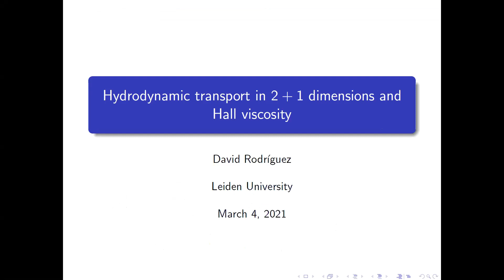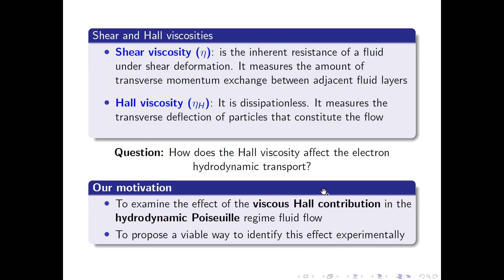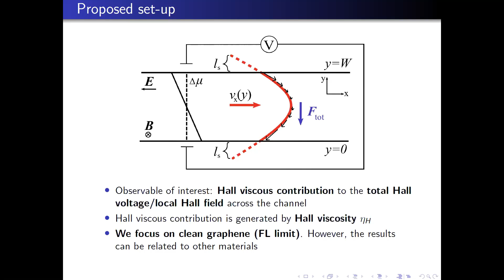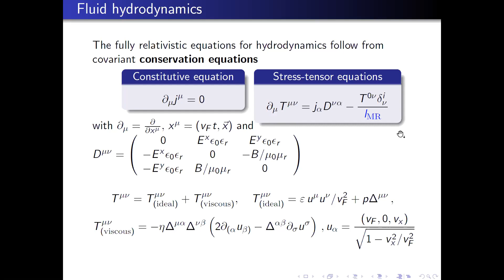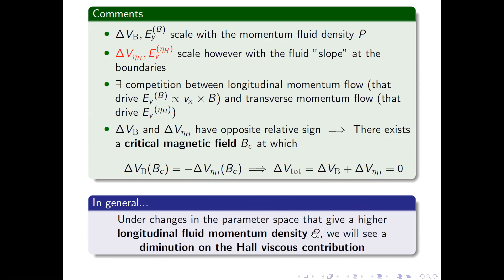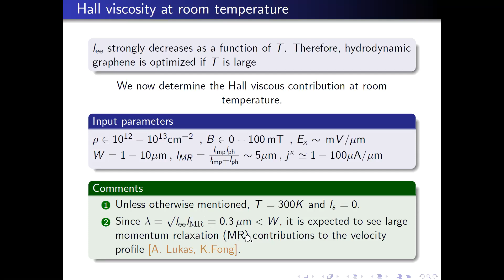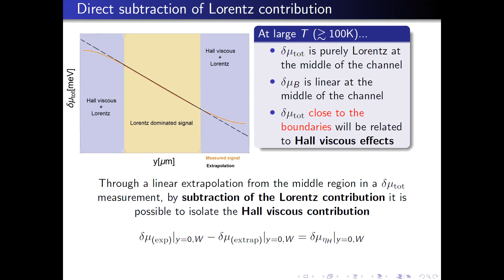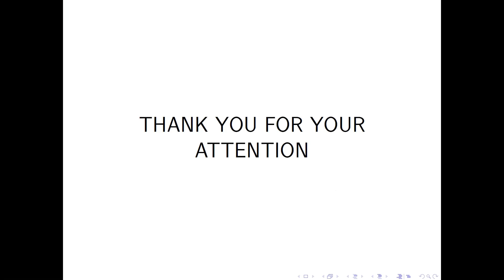David Rodriguez - Hydrodynamic transport in 2+1 dimensions and Hall viscosity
David Rodriguez (Leiden)

Title: Hydrodynamic transport in 2+1 dimensions and Hall viscosity.

Abstract: The breaking of parity and time-reversal symmetry in two-dimensional hydrodynamic systems gives rise to non-dissipative transport features characterized by the Hall viscosity. In systems under magnetic fields, the Hall viscous force directly competes with the Lorentz force, and both mechanisms contribute to the Hall voltage. In this talk, we present a channel geometry that allows us to uniquely distinguish these two contributions and derive, for the first time, their functional dependency on all external parameters. Moreover, we prove that the total Hall electric field is parabolic due to Lorentz effects, whereas the offset of this parabola is characterized by the Hall viscosity. Hence, our results pave the way to measure and identify the Hall viscosity via both global and local voltage measurements.

Seminar given at the online seminar series on Hydrodynamics in Electronic Systems.